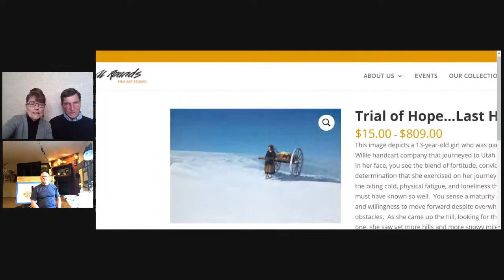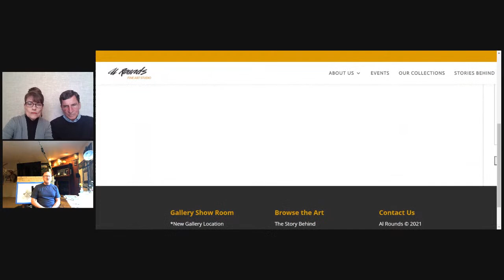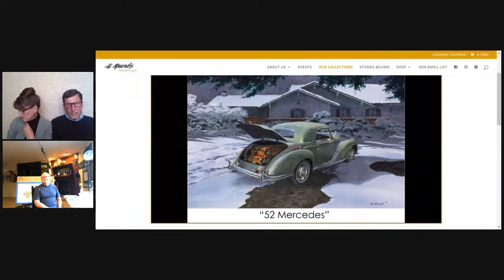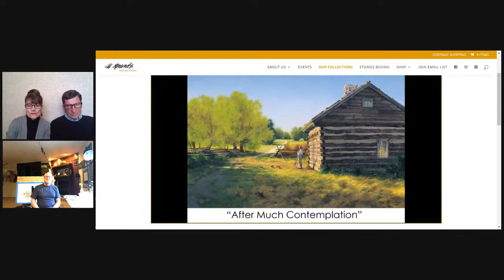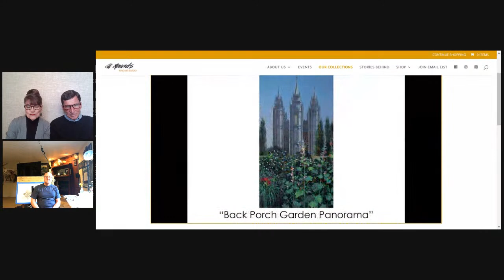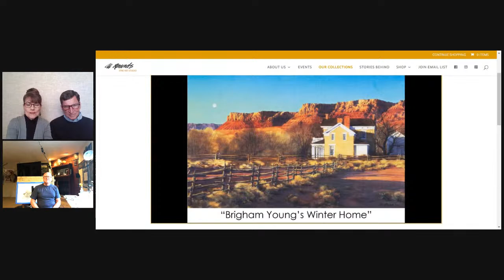Inquirer After Truth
World renowned artist, Al Rounds, joins our GATHERING SERIES hosts, Scott and Angelle Anderson, to talk about the story behind his latest painting, the process of preparation which allows inspiration, and his passion for sharing his testimony through art.